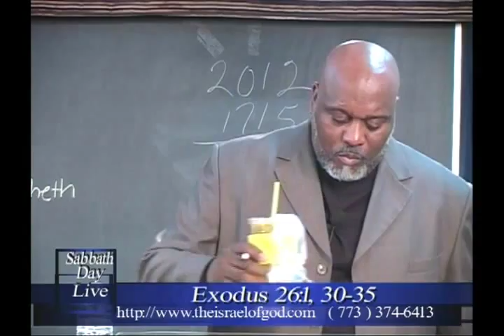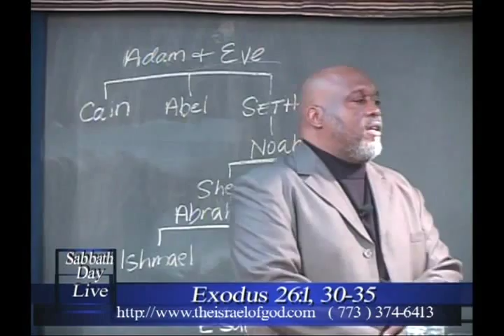How we were living when we were kings.